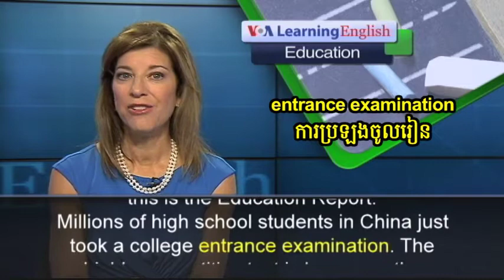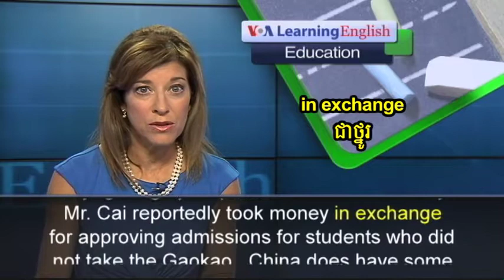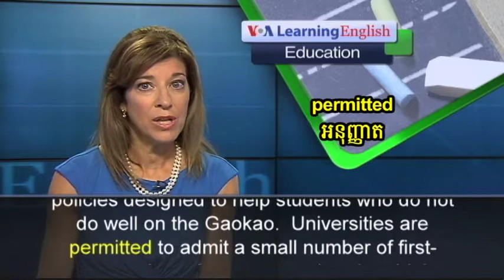Special Enlish Education - 653